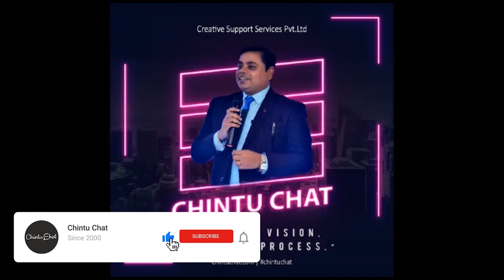Training the trainer series promo | motivational video in hindi | chintuchat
A highly sought after Keynote Speaker, Amrendra Kumar (Chintu) relies on his extensive international experience to bring engaging, inspiring and thought provoking keynotes on Leadership, Innovation, Change and Self-Growth to your conferences across the globe.